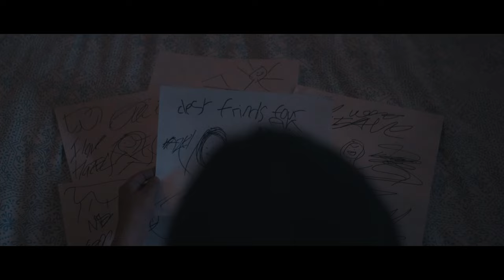Underneath the Bodies (2023) Offical Trailer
Underneath the Bodies, a film by Peach Rosemary.

On a summer break, Amber Lopez goes through a mental breakthrough with her twisted, imaginary best friend, Hazel, and helps her go on a murder spree of all her friends so that she can be the only one remaining, even though, she isn't real.

Director - Peach Rosemary
EP / Producer - Peach Rosemary
Producer - Esmeralda Sanchez
Production Company - P.R Productions
1st AD - Garrett Noone
DP - Erin Montoya
Camera OP - Chase Terascio
1st AC - Andres Jarrin
2nd AC - Garrett Noone
3rd AC - Kyle Stan
Gaffer - Michael Prieto
Best Boy - Christopher Villatoro
Best Girl - Allie Williams
Key Grip - Jesse Garcia
Production Designers - Peach Rosemary, Jesse Garcia, and Erin Montoya.
Location Manager - Jeese Garcia and Peach Rosemary
Music Composer - Steve Sanchez
Creative Agency - Modern Lalaland
Behind the Scenes - Daniel Figueroa
Photoshoot Coordinators - Mee’Shaunda Roddy, Jaclyn Steenson
Trailer Editor: Peach Rosemary
Screenplay By Peach Rosemary
PA’S - Alistar Webster, Mee’Shaunda Roddy, Kyle Stan, Frankie Brizuela.
Editing Supervisor - Matthew Horist
Editors - Peach Rosemary & Matthew Horist
Art Directors - Lala Alana, Trevor Kimani
Coloring - Michael B. James

Peach Rosemary
Sarah Heinesh
Anna Sargsyan
Oscar Escobar
Kyle Stan
Dayana Figueroa